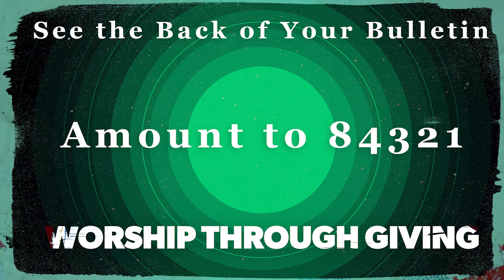Video Announcements for March 13, 2022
Here are our Video Announcements for March 13, 2022.  For more information or to register for any event mentioned here, please